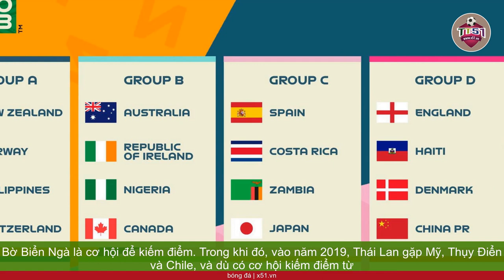TUYỂN NỮ VIỆT NAM TRONG BẢNG ĐẤU KHÓ TẠI VÒNG CHUNG KẾT WORLD CUP NỮ 2023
Tuyển nữ Việt Nam sẽ tham gia lần đầu tiên tại  Vòng chung kết World Cup nữ 2023, nhưng bị rơi vào bảng đấu khó với Mỹ, Hà Lan và Bồ Đào Nha, các đội có thứ hạng FIFA lần lượt là số 1, số 9 và số 21. So sánh với  Vòng chung kết World Cup nữ 2015 và 2019, tuyển nữ Thái Lan đã có bảng đấu dễ dàng hơn nhiều. Trong lần đầu dự giải năm 2015, Thái Lan đã gặp Đức, Na Uy và Bờ Biển Ngà, trong đó Bờ Biển Ngà là cơ hội để kiếm điểm. Trong khi đó, vào năm 2019, Thái Lan gặp Mỹ, Thụy Điển và Chile, và dù có cơ hội kiếm điểm từ Chile, nhưng cũng gặp nhiều khó khăn. Mặc dù  Vòng chung kết World Cup nữ không dễ dàng, tuyển nữ Việt Nam sẽ cố gắng vượt qua thử thách trong bảng đấu khó này.